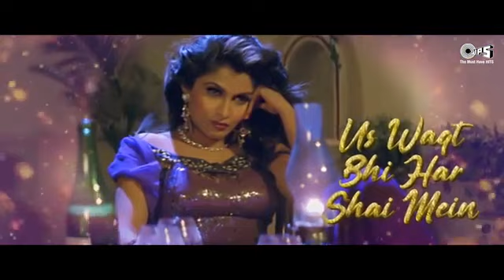Chahat_song_💖_Shahrukh_Khan_bollywood_song(360p)